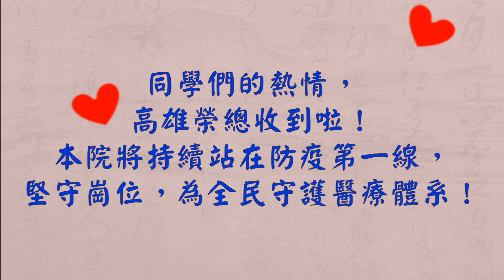感謝鳳山商工同學們的熱情明信片~